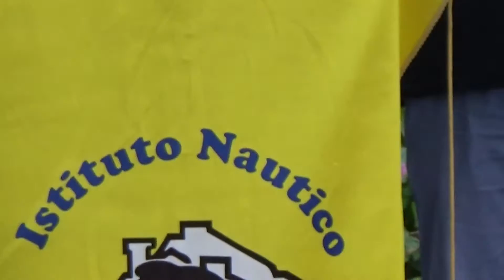Il Nautico di Gaeta e la sua forza per espandersi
L'Istituto Nautico è radicato nella società.Ha strutture vive .